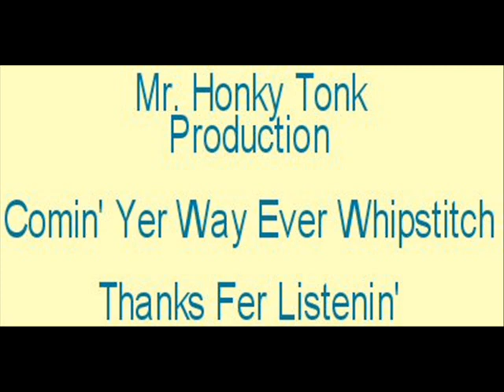Tonight She Hits The Honky Tonks Again Justin Trevino